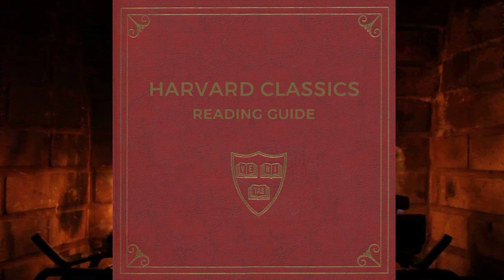February 5: Diamonds, Diamonds Everywhere!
Trapped in a valley filled with huge diamonds guarded by venomous serpents, Sindibad devised a clever means of escaping with many of the glittering jewels.